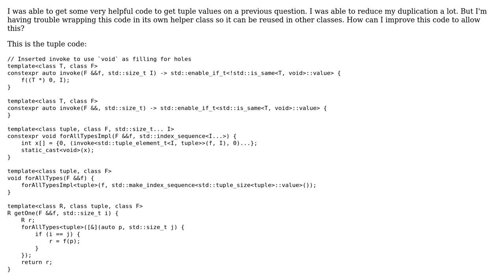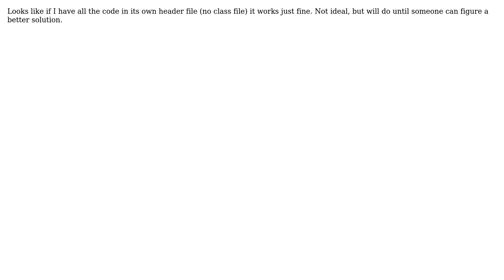Code Review: Move template tuple code into its own helper class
With thanks & praise to God, and with thanks to the many people who have made this project possible! You are responsible for your own actions.